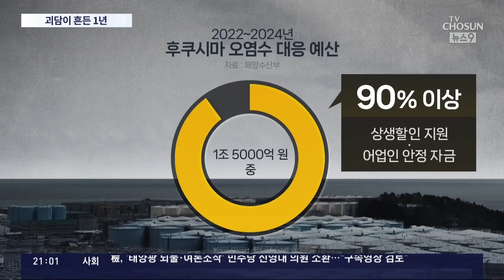'후쿠시마 오염수' 방류 1년, 괴담만 남았다…與 "선동정치 실현된 것 하나 없어"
과학을 무시하고 괴담 수준의 막연한 공포를 자극하면 어떤 사태가 일어날까요? 천문학적 비용을 대가로 치러야 합니다. 지난해 일본 후쿠시마오염수 방류를 놓고 우리 사회를 뒤흔들었던 공방이 또 하나의 사례로 기록될 겁니다. 모레면 딱 1년이 되는데, 멍게에 우럭에, 온갖 수산물에 대한 근거 없는 소문이 퍼지면서 국민 불안은 커졌고, 수산업 은 한때 큰 타격을 받았습니다. 이를 부추기며 확대 재생산하는 세력이 원한 건 도대체 뭐였을까요? 국민 생명을 철저히 지켜야 하는건 당연한 일입니다만, 무차별적 의혹 제기는 이제 사라졌으면 합니다.

이채현 기자가 그동안 무슨 일이 있었는지 먼저 보도합니다.

📡 월~금 06:50 강스라이팅 (유튜브)
📡 월~금 07:30 뉴스퍼레이드
📡 월        08:40 네트워크 매거진
📡 월~금 09:00 신통방통
📡 월~금 10:20 강펀치 (유튜브)
📡 월~금 13:00 보도본부 핫라인
📡 월~금 14:30 사건파일 24
📡 월~금 17:20 시사쇼 정치다
📡 월~금 21:00 뉴스9
📡 월~목 21:50 윤정호의 뉴스 더 (유튜브)
📡 토~일 14:00 뉴스현장
📡 토~일 17:40 시사쇼 정치다
📡 토~일 19:00 뉴스7